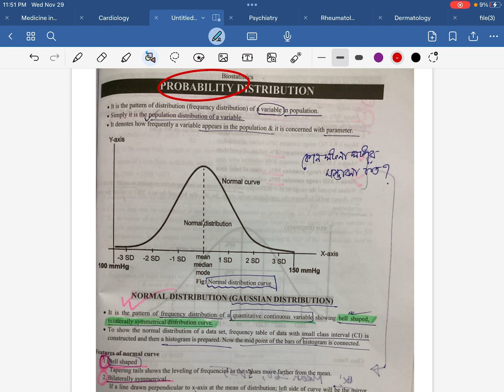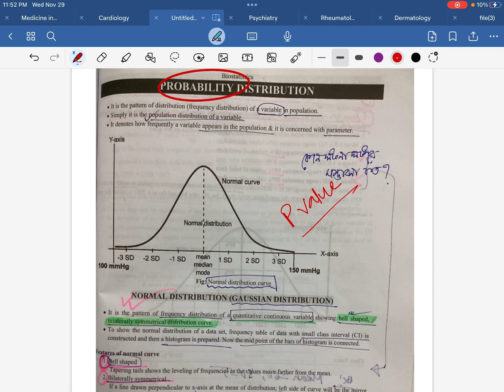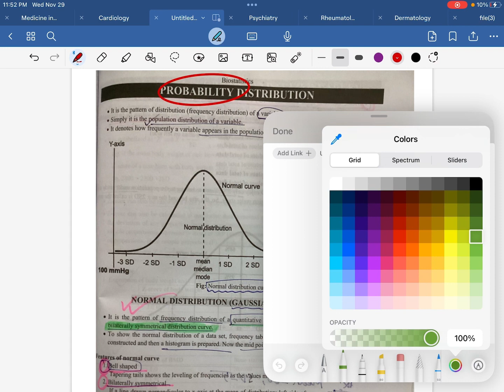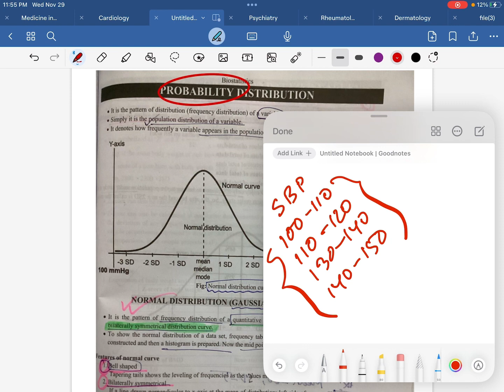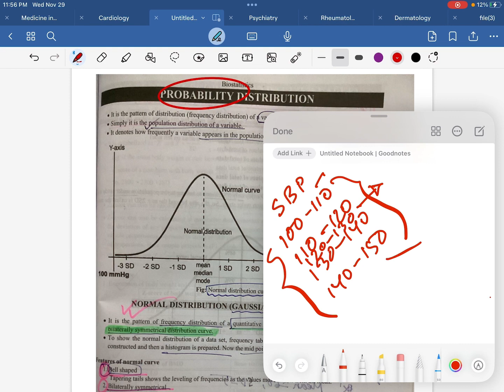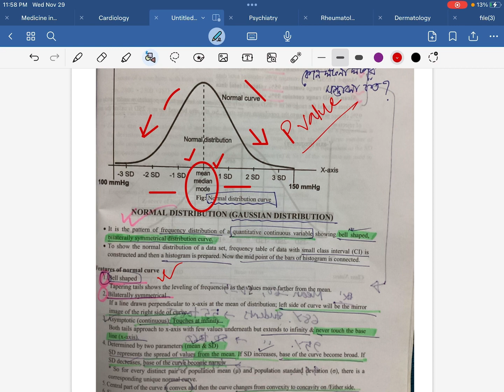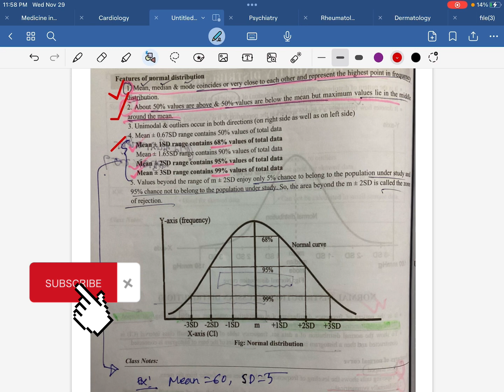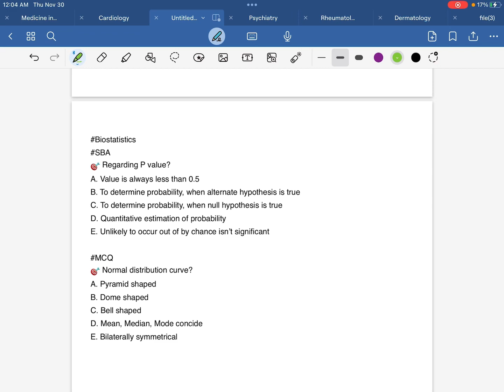FCPS Part-1 Exam পাশের জন্যে Biostatistics এর বাংলায় সহজব্যাখ্যা,Ep-16|Dr.Fahad,Admin,FCPSP1MG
FCPS Part-1